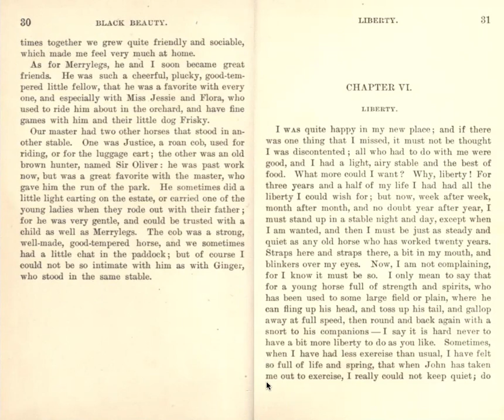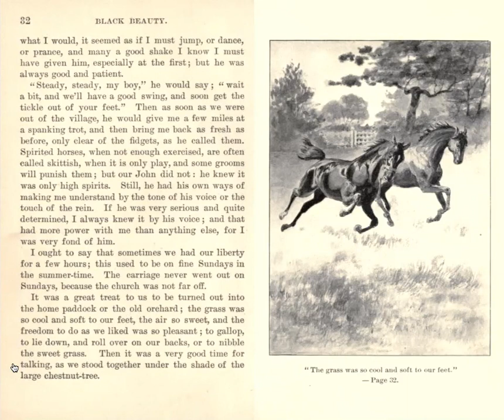Black Beauty - Part I, Chapter VI